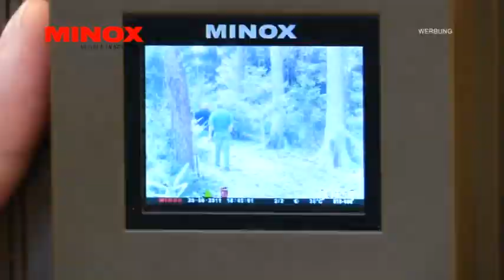DJZ-TV: IWA 2012 - Minox